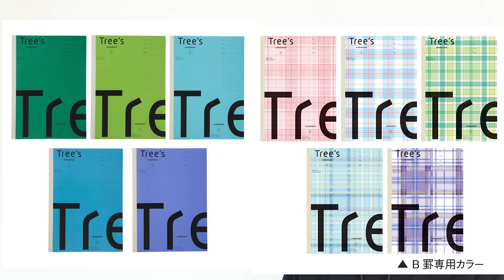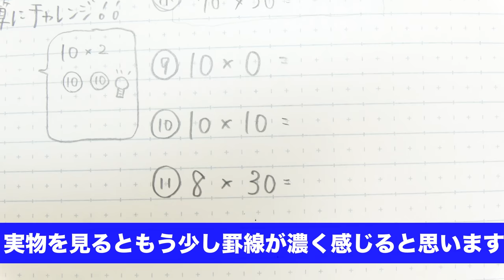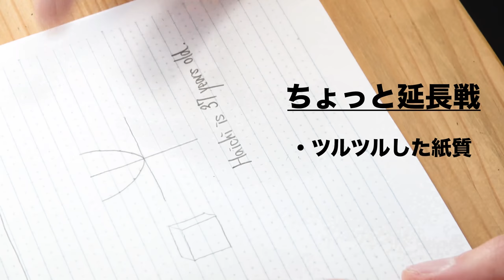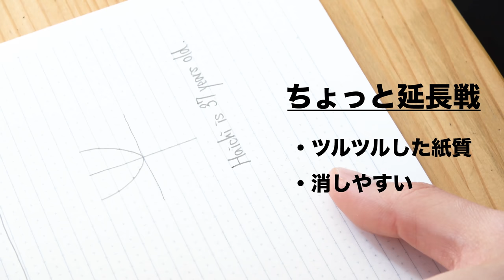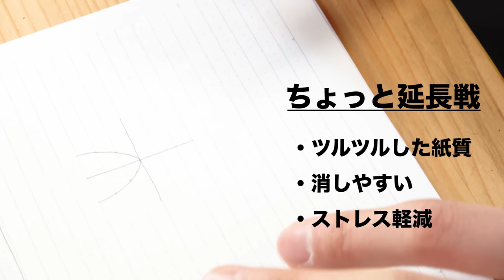文房具は相棒！！【新学年準備】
Tree's プラスメモリ罫について、詳しくはこちら

全国の文具店・量販店・通販サイトで取り扱い中！

‹前回の動画›
素敵なノートに出会いました

2021年より中学校の教科書改定があり、学習する学年が

21:55~22:00　コメント読みながら準備
22:00~22:45　自学タイム(コメントは読みません)
22:45~22:55　コメント読みながらまったり
22:55くらいに解散

●使用音源